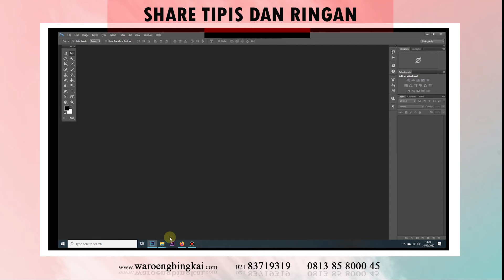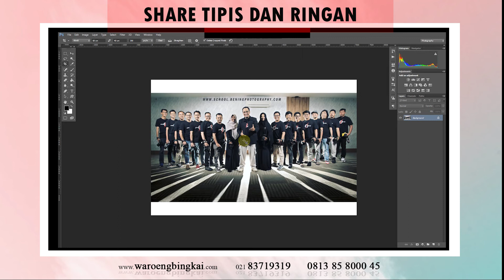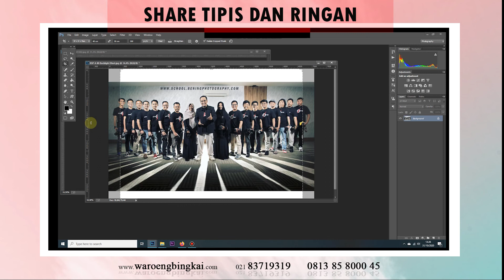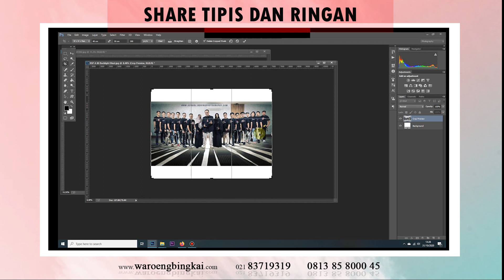CARA SETTING DAN CROPPING YANG IDEAL SEBELUM CETAK FOTO BIAR GA SALAH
SETTING DAN CROPPING YANG IDEAL SEBELUM CETAK FOTO BIAR GA SALAH

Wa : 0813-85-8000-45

host @yahya_demelo
VG @ayumarliyana